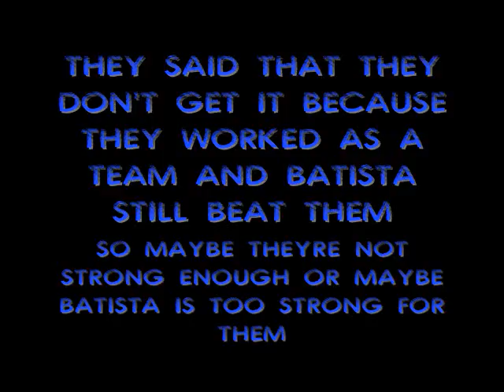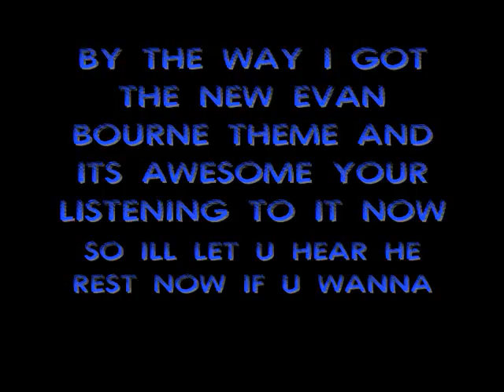EWF WEEK 62